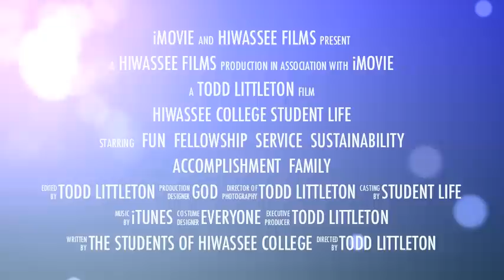Student Life 2011-2012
A look back at life at Hiwassee College in 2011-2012.